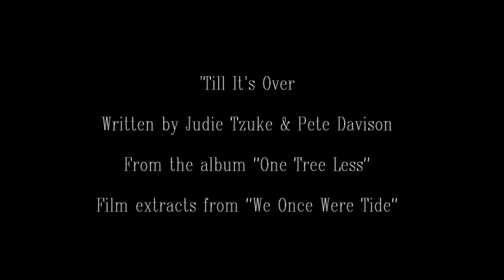JUDIE TZUKE 'Till It's Over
Till it's Over written by Judie Tzuke & Pete Davison

Piano:  Peter Davis
Acoustic: Graham Kearns
Strings: Peter Davis
Vocals: Judie Tzuke
From the album "One Tree Less"

Film extracts from "We Once Were Tide"
Director: Jason Bradbury
Writer: Matthew Kyne Baskott
Actors: Tristan Bernays, Alexander Scott